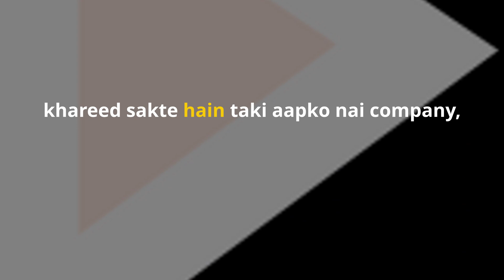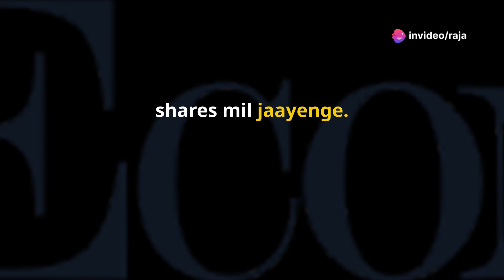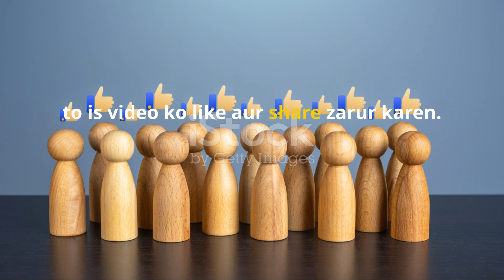"Raymond Shares Surge by 6%! Good News for Investors"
In today's video, we dive deep into the reasons behind the remarkable 6% surge in Raymond's shares. This unexpected rise has brought a wave of excitement among investors, and we're here to break down the key factors contributing to this growth.

🔍 Topics Covered:

Detailed analysis of Raymond's recent performance
Factors driving the 6% increase in stock price
Market reactions and expert opinions
What this surge means for current and potential investors
Future outlook for Raymond shares
Whether you're an existing investor or considering adding Raymond stocks to your portfolio, this video will provide valuable insights to help you make informed decisions.